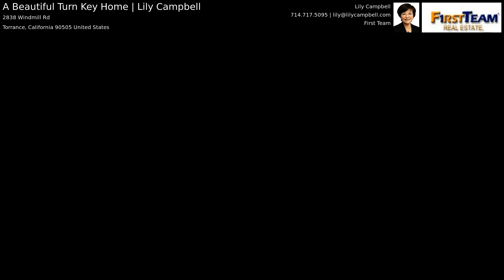A Beautiful Turn Key Home | Lily Campbell